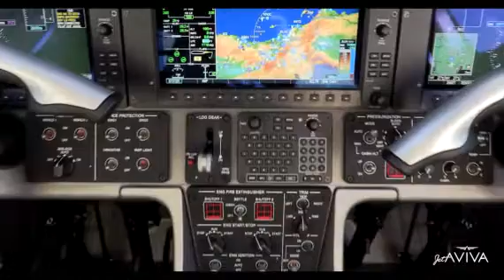2010 EMBRAER PHENOM 100 For Sale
Title: 2010 EMBRAER PHENOM 100 For Sale